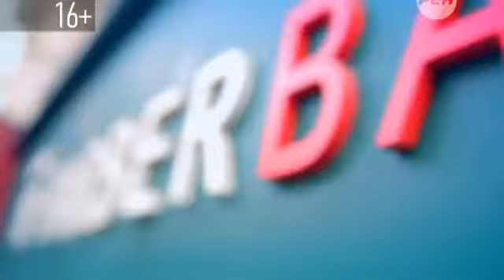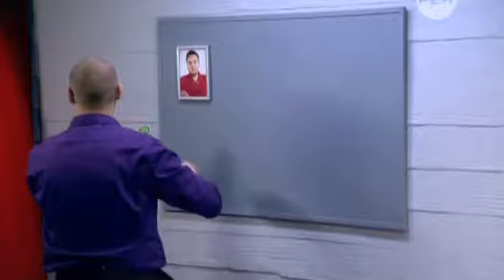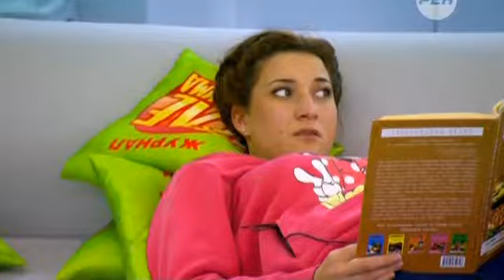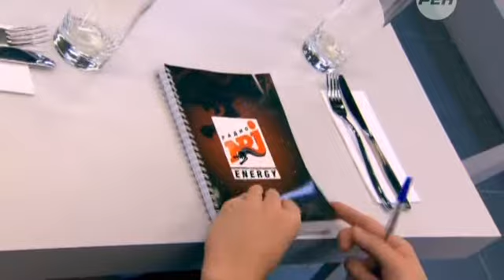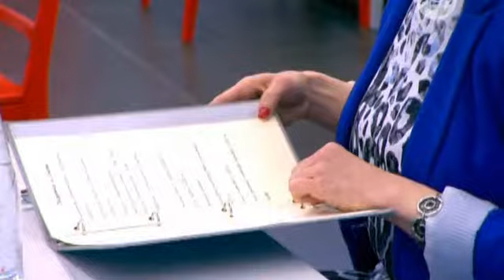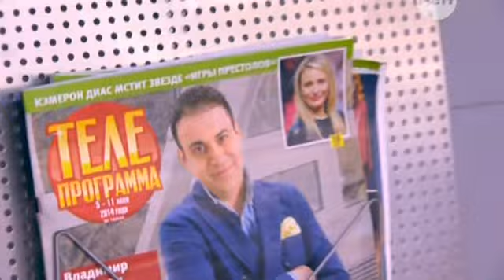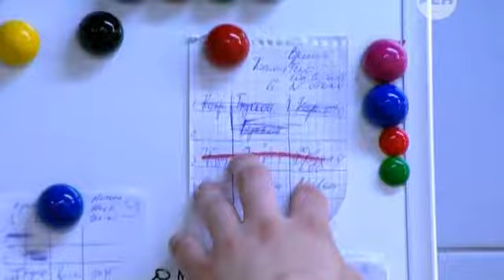Реальная кухня с Арамом Мнацакановым. Выпуск 7.